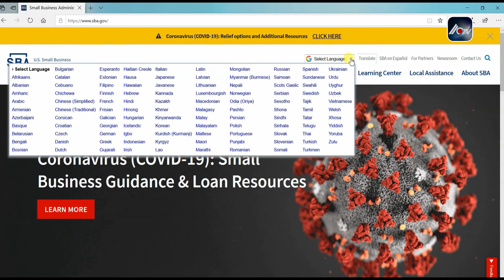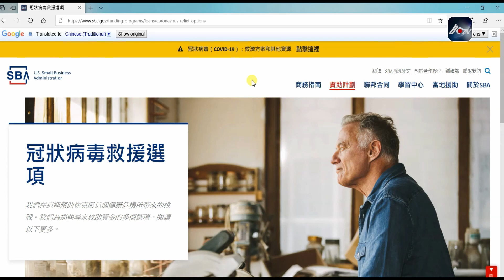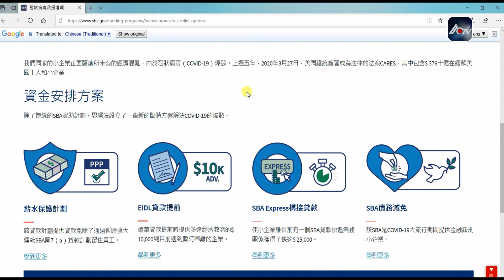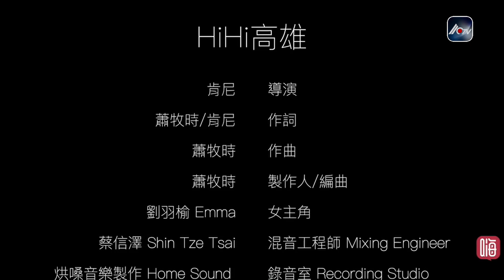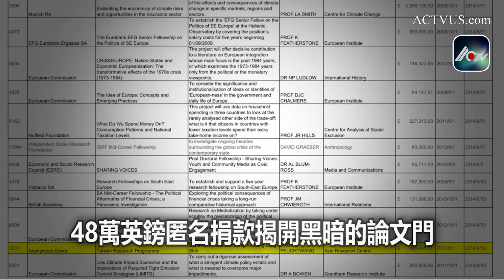華亞新聞雜誌 第157集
美國中小型企業管理局  約瑟夫·阿馬托 主任
華亞新聞雜誌，名人專訪節目主持人 Rosaline 傅慈理女士，資深媒體人王建平先生帶給您最新拉斯維加斯正面積極的動態報導，讓您輕鬆掌握賭城大小事